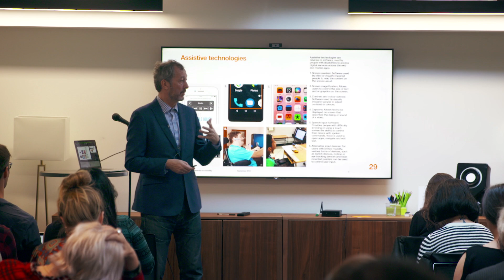Orange's Neil Churcher on encouraging diversity - IxDD London 2018 | Adobe UK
Neil Churcher, Head of Design at Orange, explained how the company encourages inclusivity and diversity in the workplace whilst at World Interaction Design Day in London.